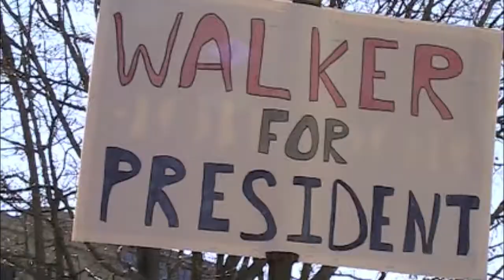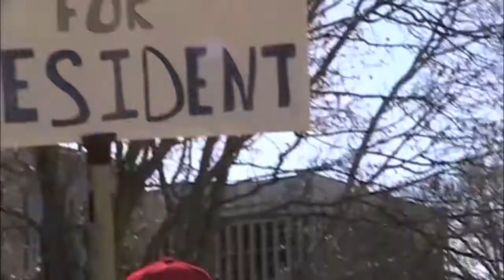Madison State Capitol Rally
Madison State Capital Rally